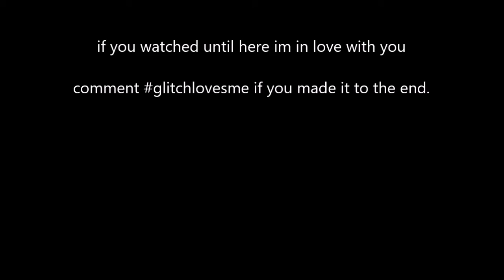LIGHTBULB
|||WARNING: |||Do not watch if you're under 8 years old.|||

i hope you enjoyed/enjoy :D!

Roblox helps power the imaginations of people around the world. Over 48 million active players come to Roblox every month to create adventures, play games, roleplay, and learn with friends.

Roblox is a user-generated content (UGC) platform where all the 3D multiplayer experiences are created by the players themselves. Once a player has signed up and chosen their avatar, they are given their own piece of real estate along with a virtual toolbox for building. By creating cool stuff, players can earn “Robux” (our virtual currency on Roblox) to buy avatar accessories, additional skills in-game, or more tools and materials to build with.